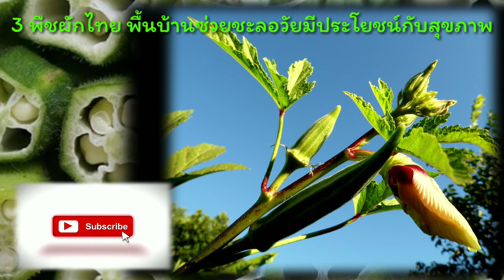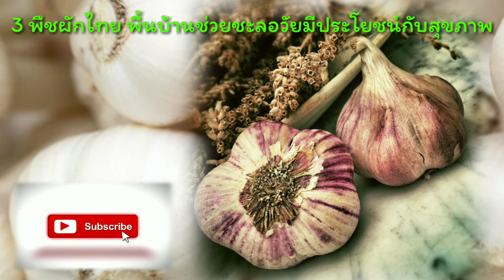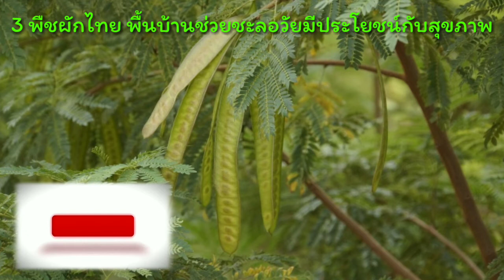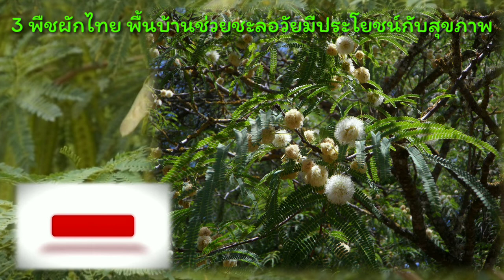3 พืชผักไทย ที่ช่วยชะลอวัยและเสริมสร้างสุขภาพ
3
ขอขอบคุณภาพ ประกอบ และวีดีโอ โดย
ได้รับอนุญาตอย่างถูกต้อง ให้ใช้ในเชิงพาณิชย์ได้
อนุญาตให้ใช้อย่างถูกต้องในเชิงพาณิชย์ และการสร้างรายได้